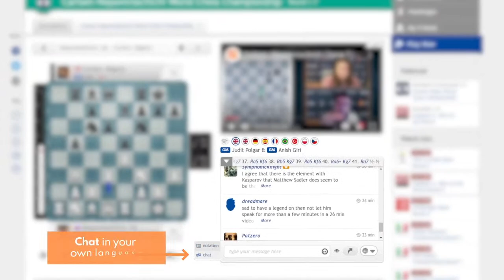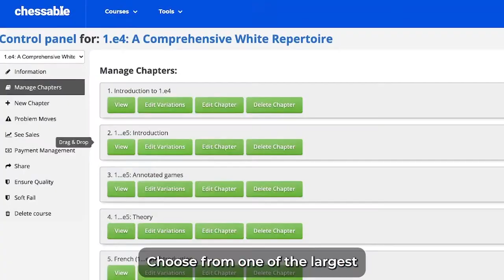Banter Blitz with Pentala Harikrishna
♜  GM Pentala Harikrishna takes on chess24 Premium members while talking about his moves!